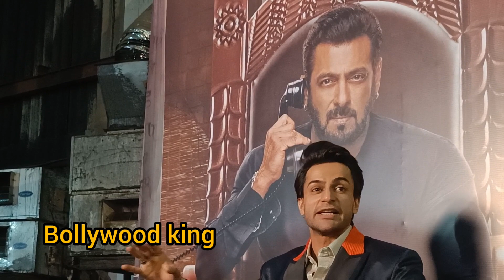Shalin Bhanot Shocking Reaction On Ex Wife Dallijet Kaur Second Marriage